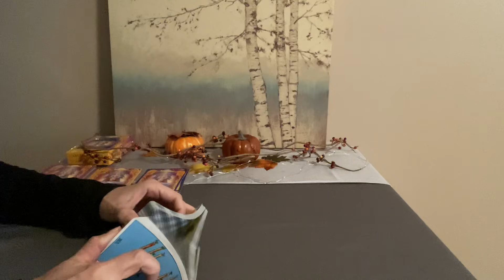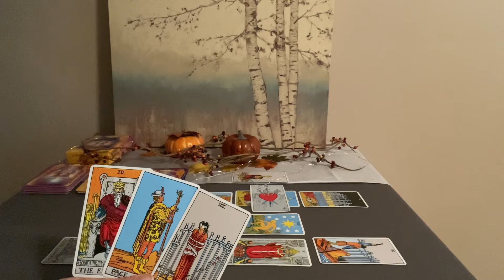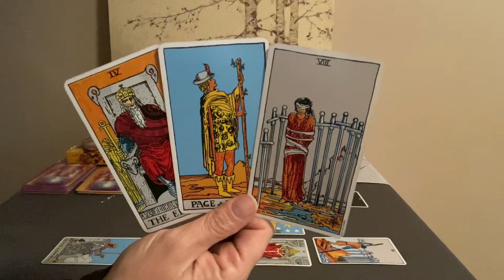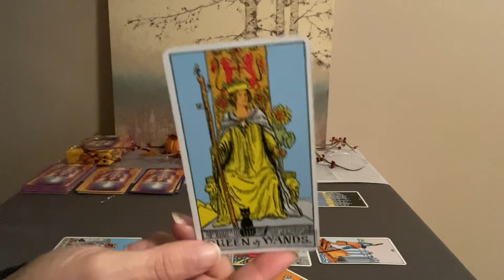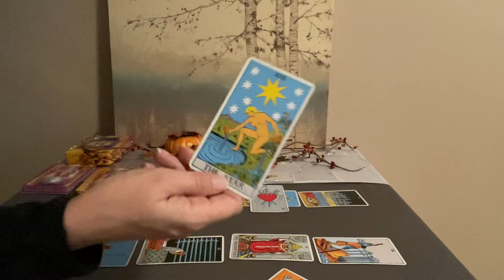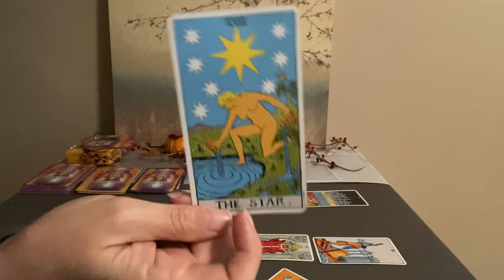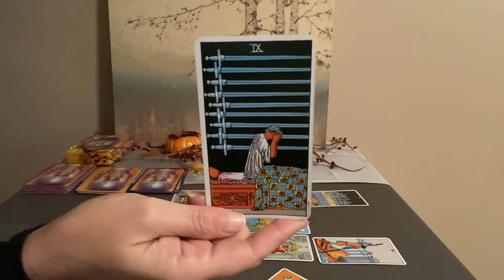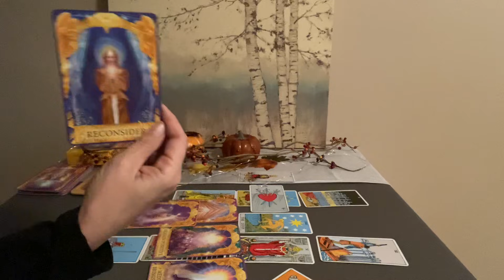AQUARIUS Tarot Mid Month November 2021–Your true heart's desires❤️🌎💰